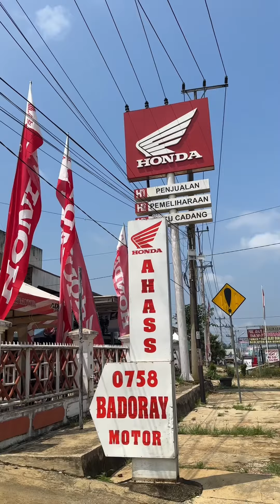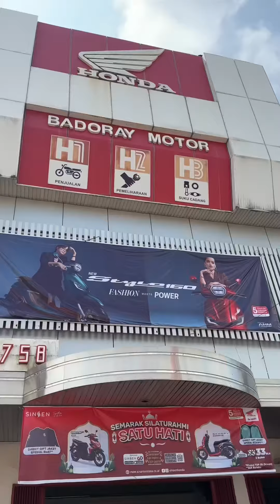PROMO MOTOR HONDA BADORAY MOTOR🤩 SPESIAL RAMADHAN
PROMO MOTOR HONDA SPESIAL BADORAY MOTOR RIMBO BUJANG🥳

📍 Voucher 200 khusus kredit
persyaratan ktp suami istri & kartu keluarga